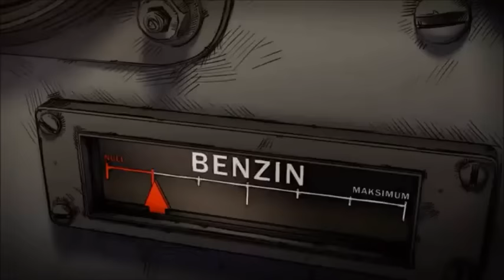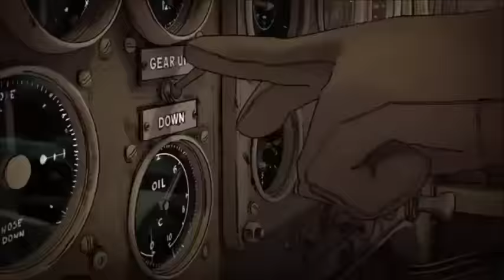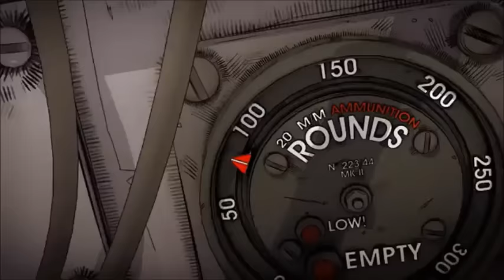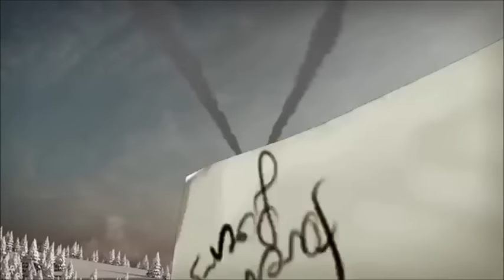Thom Yorke - Skip Divided (Modeselektor Remix)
mfisher1967's video of this was taken down so I reinvented it by how he did it so other people can watch it again.

Credit to DAMIAN NENOW for the dogfight animation named paths of hate
The music by Thom Yorke Radio Head but was remixed by modeselektor. so I take no credit for there work.

This is a non-profit work, intended to educate people through news reporting, criticism, and comment. I am extremely appreciative to the many animators whose work is a part of this piece.